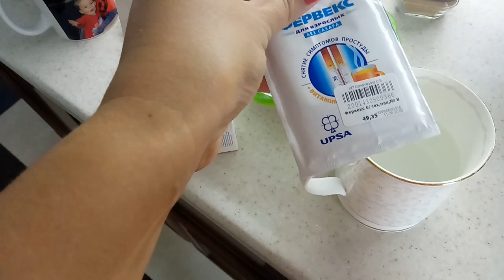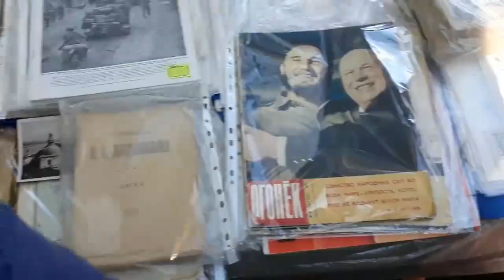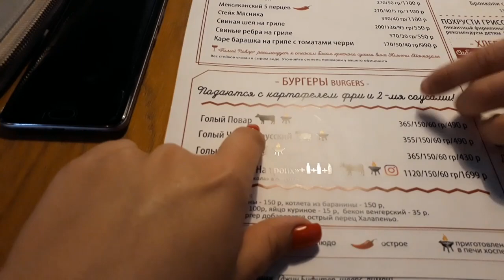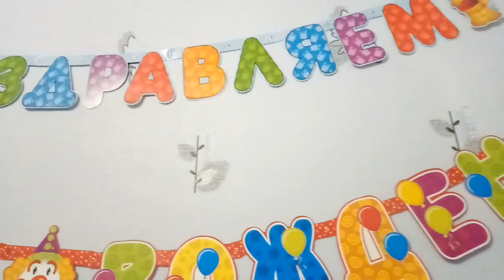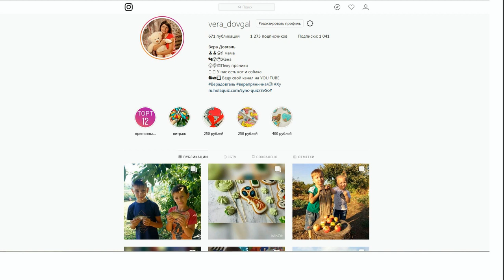♥Хуторянка ✔ФОТОСЕССИЯ ✔ГОЛЫЙ ПОВАР ✔КИРЮХЕ ГОДИК ✔ 6 октября 2018